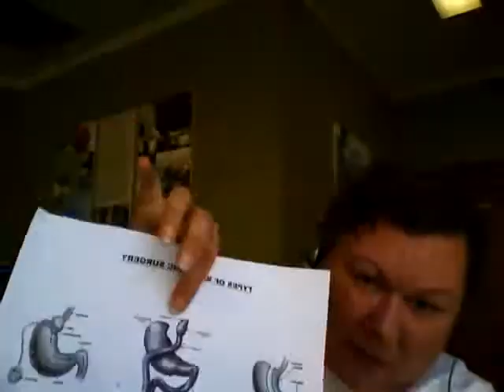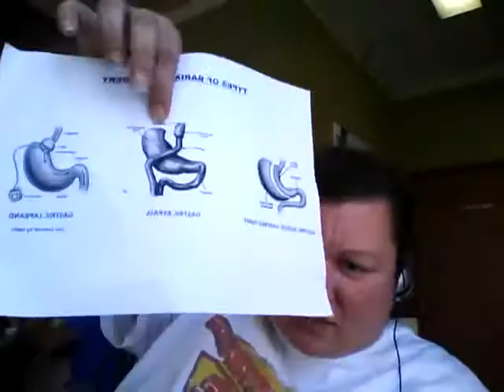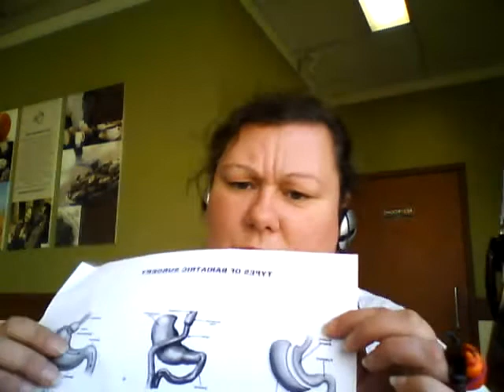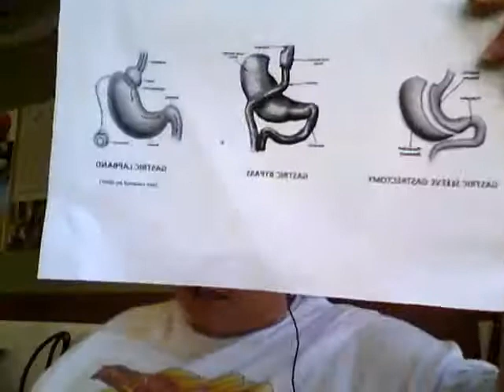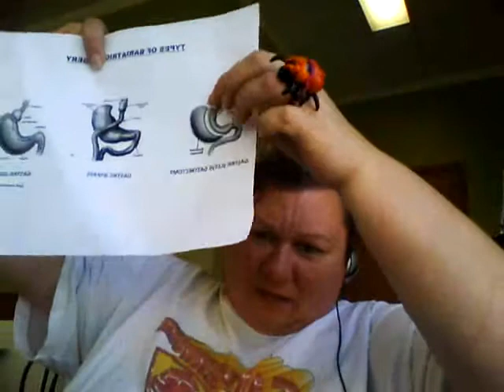Now T.V. Oct 19th/2012 Appt with Dr Paul Sullivan,Video 2 Picture of three procedures offered!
Uploading after visit video! I'm sorry guys but I don't have an editor, or intern.. so I didn't edit this video at the regular 4 or 5 minute mark before the VOICE goes all WEIRD again.. So after that you will still be able to hear what I am saying it will just sound weird! Anyway one more month to go to see all three specifc people, Dietician, Nurse, Clinitian, and Social worker to get passed by them, in the mind not just diet! I can't see that being a problem. I don't want to live my life out with POLY CYSTIC OVARIAN SYDNDROME! I will have the Roux N Y.. if that's the difference of NOT having this surgery at all! Because I am sick of food, and sick of being sick, so I really can't complain, after that surgery one doesn't really need to eat much for the rest of their lives, and they live just fine! And in the end THAT'S A GOOD THING, it will be like a second puberty! O.k. that's all I have to report the visit went good, so just keep following along watching the videos, till November 20ths appts.. To see if I go for the scope BEFORE that date at St Joe's hospital.. Let's hope it does, because a -mas surgery deadline will still get to happen! k so please leave comments, ask questions, show support.. Thanks for watching what's happening now in MY LIFE, on NOW TV here from Canada! :-)